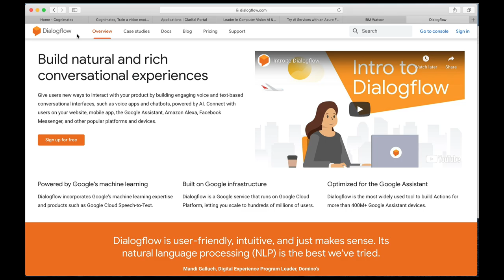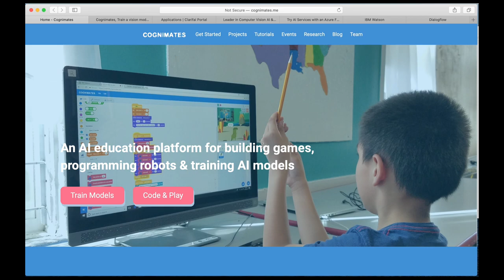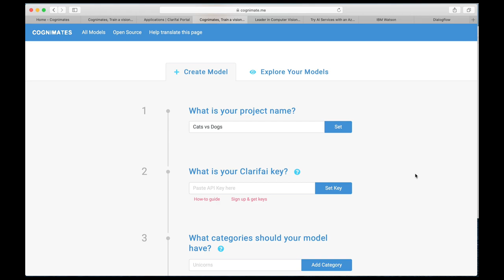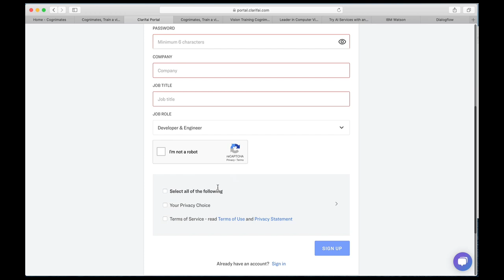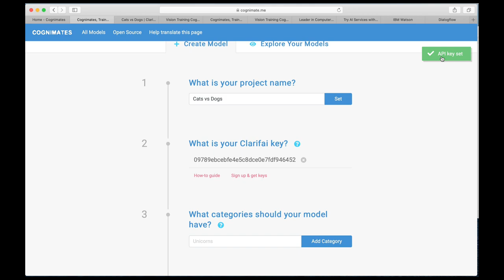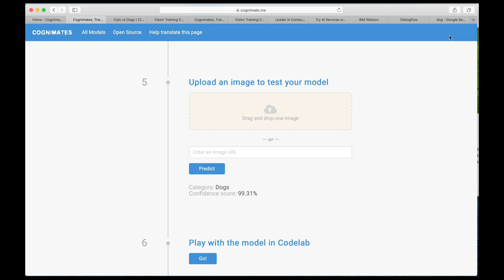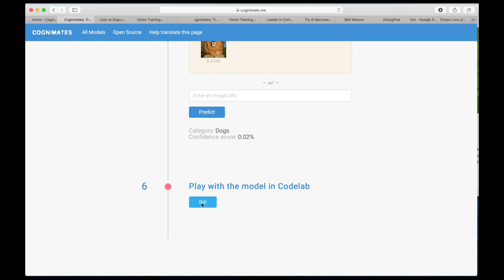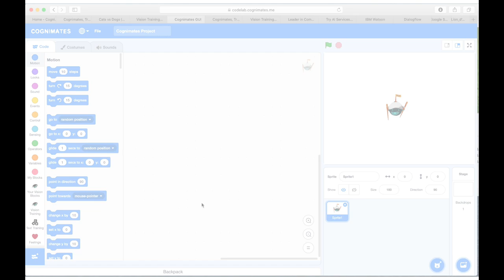Computer Vigyan: AI aur ML - Scratch Cognimates in Hindi (Part-1)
इस वीडियो में हम Scratch Cognimates software में Image Recognition AI आधारित प्रोग्राम बनाना सीखेंगे (भाग-1).